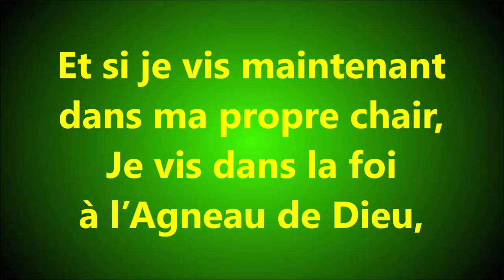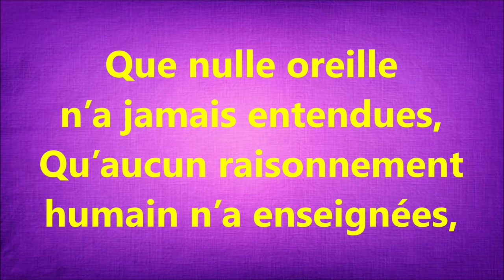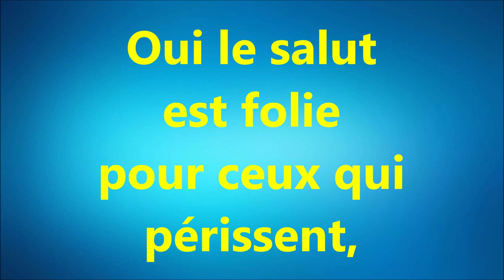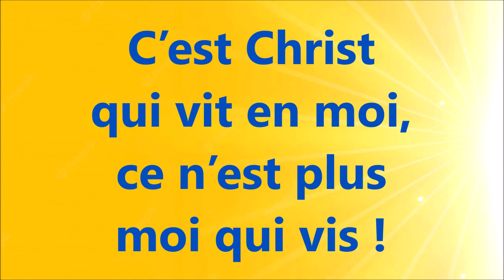#9 J’AI ETE CRUCIFIE SUR LE BOIS AVEC CHRIST 1 Cor 1 + 2 ; Gal 2 v20 Mission Timothée A CAPPELLA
Playlist Florilège de cantiques Mission Timothée

Cantique N° 61 de l'ancien recueil de cantiques de la Mission Timothée dont voici la partition en pdf :

J’AI ÉTÉ CRUCIFIÉ SUR LE BOIS AVEC CHRIST
CANTIQUE - 1 Cor. 1 + 2 ; Gal. 2 v20
Mission Timothée
Florilège de cantiques

Texte et note pour guitare cantique N°61 J’ AI ETE CRUCIFIE
(1 Cor. 1 + 2 ; Ga. 2)
Refrain :
do    do7 ,    fa
            sol      do
Et si je vis ce n’est plus moi qui vis,
                            do7      fa
C’est Christ qui vit en moi, ce n’est plus moi qui vis,
              sol      do
J’ai été crucifié avec Jésus.
                     fa        mim
1. Et si je vis maintenant dans ma propre chair,
                     si7       mim
Je vis dans la foi à l’Agneau de Dieu,
si7   mim    si7     mim  ré  do
Qui m’a aimé, qui s’est livre Lui-mêm* pour moi,
do7   sol mim    ré
Oui qui m’a aimé et qui s’est livré
                           sol        sol7
Lui-mêm’ pour moi, (Lui-mem’ pour moi.)
2. Ce sont des choses que nul oeil n’a jamais vues,-
Que null’ oreill’ n’a jamais entendues,
Qu’aucun raisonnement humain n’a enseignées,
Des choses que Dieu a préparées pour
Tous ceux qui L'aim’ , (tous ceux qui L’aim’.)
3. C’est l'Esprit Saint de Dieu qui nous l’a révélé,
L’Esprit qui sond* les profondeurs de Dieu,
Car seul l’Esprit humain connaît les chos’ de l’homm’
Les pensées de Dieu nous sont connues par
L’Esprit de Dieu, (l’Esprit de Dieu.)
4. Oui le salut est folie pour ceux qui périssent,
Une puissanc ’ de Dieu pour les sauvés,
Choisis parmi les faibles et les méprisés,
Afin qu’aucun homm’ ne se glorifie
Devant le Pèr' , (devant le Pèr’.)

J’ai été crucifié
sur le bois
avec Christ
4.5
Et si je vis
ce n’est plus
moi qui vis !
9   4.5
C’est Christ
qui vit en moi,
ce n’est plus
moi qui vis !
14  5
J’ai été
crucifié
avec Jésus !
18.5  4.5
Et si je vis maintenant
dans ma propre chair,
Je vis dans la foi
à l’Agneau de Dieu,
27.5  9
Qui m’a aimé,
qui s’est livré
Lui-même
pour moi !
33.5  6
Oui qui m’a aimé
et qui s’est livré
(Lui-même
pour moi ! x2)
48  14.5
J’ai été crucifié
sur le bois
avec Christ
52.5  5
ce n’est plus
moi qui vis !
57  4.5
C’est Christ
ce n’est plus
moi qui vis !
1 02   5
J’ai été
crucifié
avec Jésus !
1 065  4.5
Ce sont
des choses que
nul oeil
n’a jamais vues,
1 11  4
Que nulle oreille
n’a jamais entendues,
Qu’aucun raisonnement
humain n’a enseignées,
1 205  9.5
Des choses que Dieu
a préparées pour
(Tous ceux qui
L'aiment ! x2)
1 34
J’ai été crucifié
sur le bois
avec Christ
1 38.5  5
ce n’est plus
moi qui vis !
143  4.5
C’est Christ
ce n’est plus
moi qui vis !
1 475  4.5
J’ai été
crucifié
avec Jésus !
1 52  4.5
C’est l'Esprit Saint
de Dieu
qui nous l’a révélé,
1 57  5
L’Esprit
qui sonde
les profondeurs
de Dieu !
2 01
Car seul
l’Esprit humain
connaît les choses
de l’homme
2 07
Les pensées de Dieu
nous sont connues par
(L’Esprit de Dieu ! x2)
2 20  13
J’ai été crucifié
sur le bois
avec Christ
2 25  5
ce n’est plus
moi qui vis !
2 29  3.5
C’est Christ
ce n’est plus
moi qui vis !
2 34  5,5
J’ai été
crucifié
avec Jésus !
2 39  5
Oui le salut
est folie
pour ceux qui
périssent,
5
Une puissance
de Dieu
pour les sauvés !
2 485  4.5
Choisis
parmi les faibles
et les méprisés,
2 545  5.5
Afin qu’aucun
homme
ne se glorifie
(Devant le Père ! x2)
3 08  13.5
J’ai été crucifié
sur le bois
avec Christ
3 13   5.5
ce n’est plus
moi qui vis !
3 17  4
C’est Christ
ce n’est plus
moi qui vis !
3 22
J’ai été
crucifié
avec Jésus !
3 50